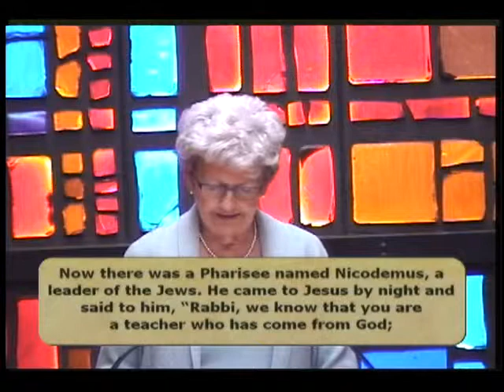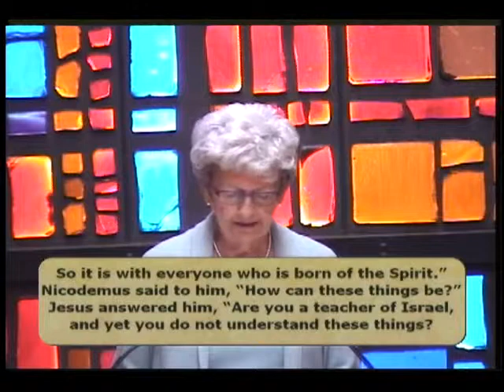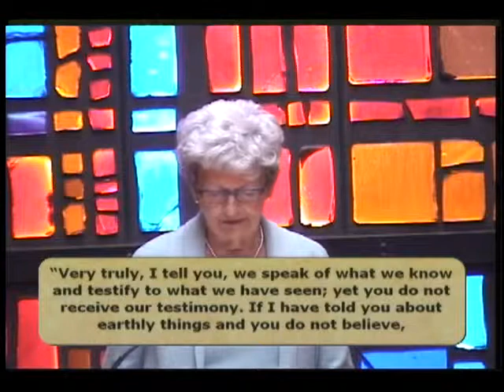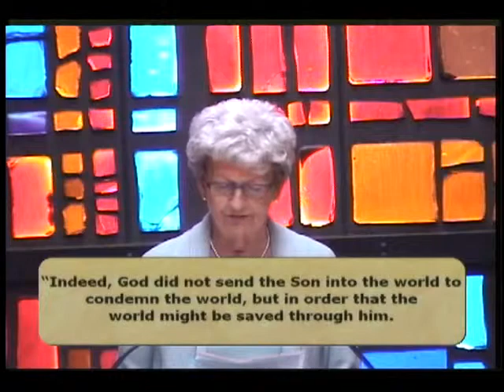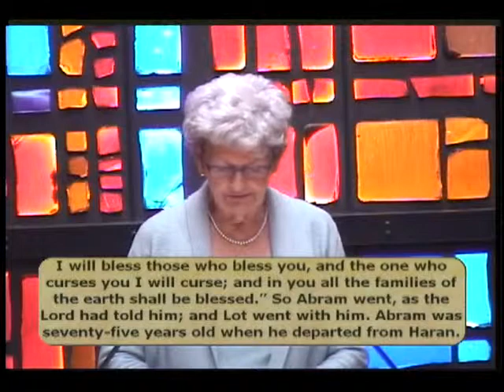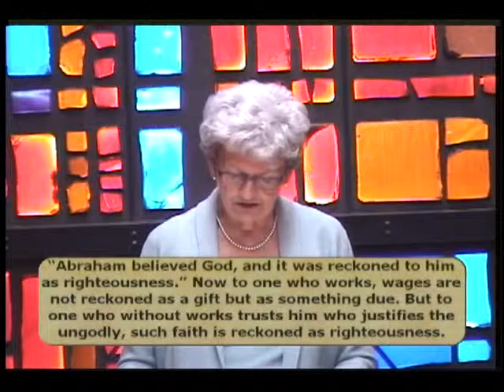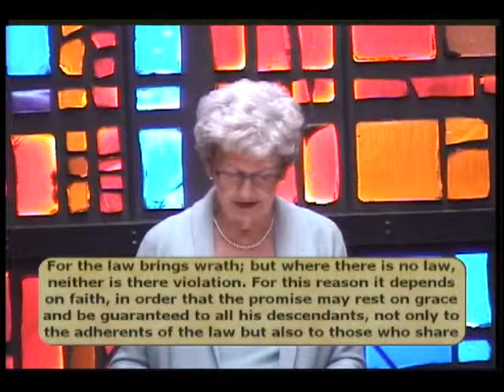March 16 2014 complete service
This is the recording of the complete March 16, 2014 worship service at Mountainview United Church in St Catharines, Ontario.